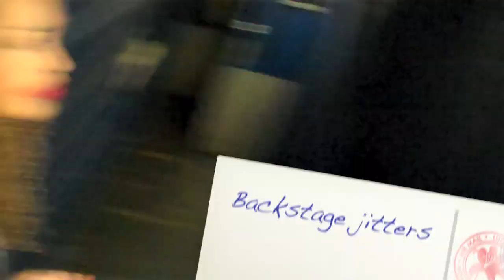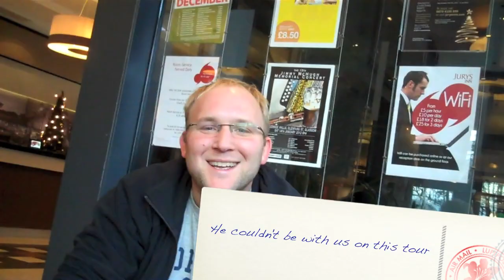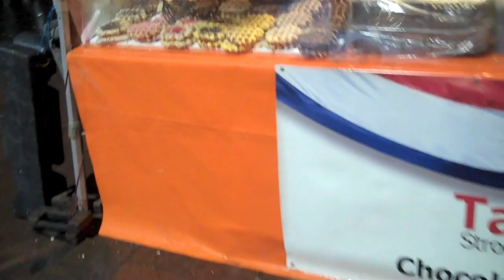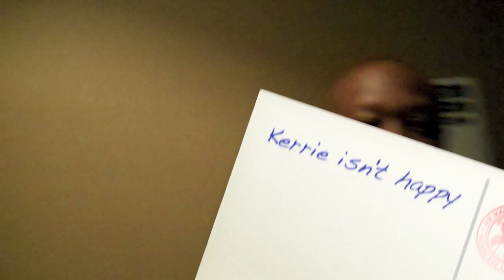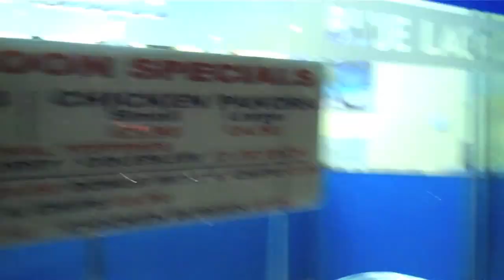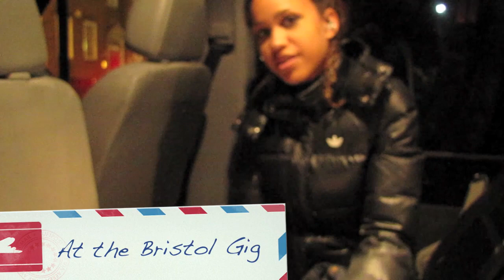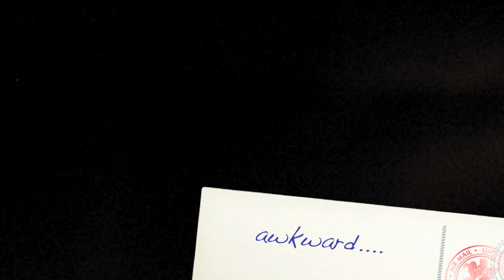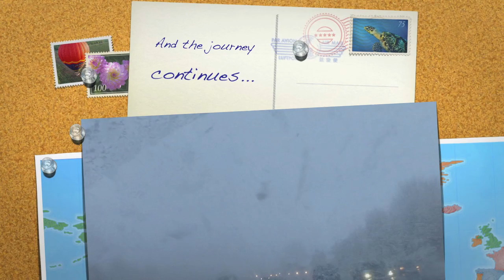Dappy 'Rockstar Tour' Diaries Part 2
Take a look at what Cover Drive got up to supporting Dappy on his Rockstar tour!

New single 'Twilight' is out now!